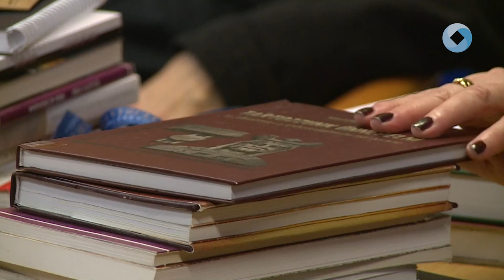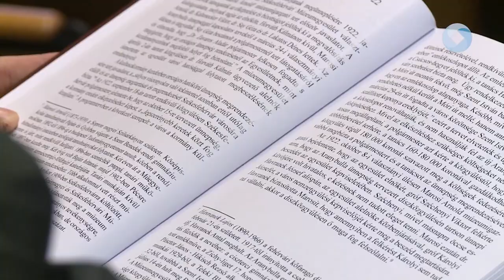Bemutatták Magony Imre könyvét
Második alkalommal mutatták be Magony Imre legújabb könyvét. A Vörösmarty Mihály Könyvtár Budai úti Tagkönyvtárába látogatók megismerkedhettek az alkotás folyamatával és az író gondolataival.